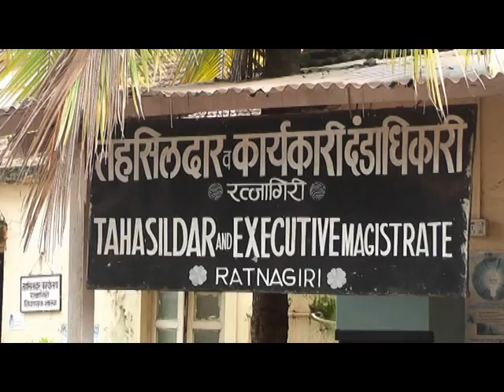Best Tv 26 12 2016 News, Ratnagiri.